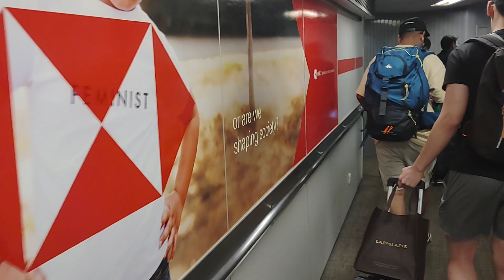WORLD TOUR EPOSIDE:4 INDONESIA TO SINGAPORE